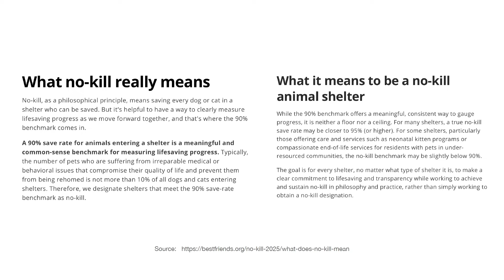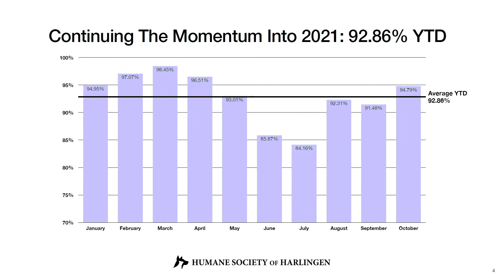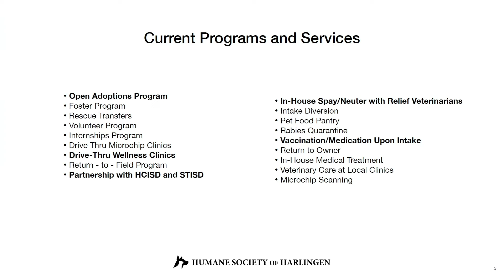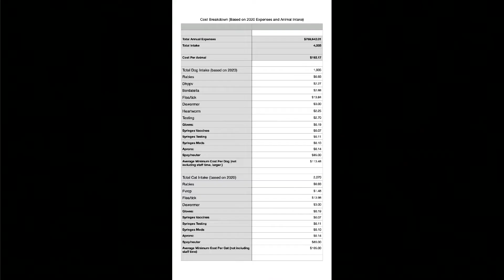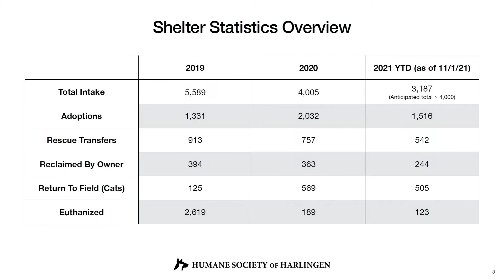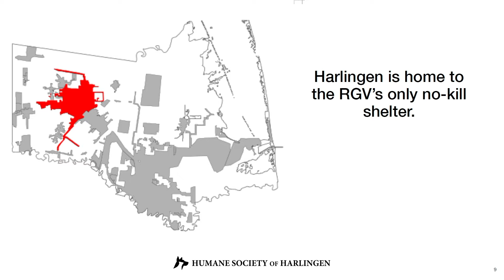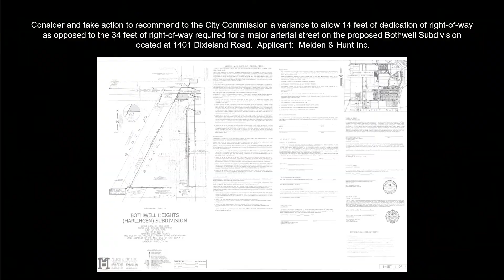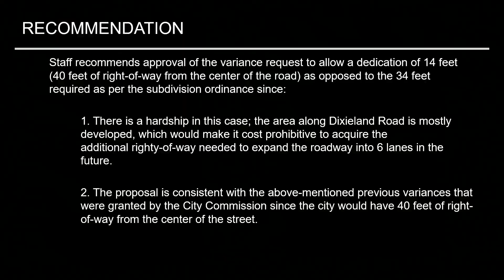Harlingen City Commission Meeting 12-1-2021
The Harlingen City Commission Meeting for December 1, 2021

Agenda
00:00:50 Citizen Communication
00:04:12 Item 1 - Recognition and Presentations
00:24:55 Item 2 - Approval of Minutes
00:25:19 Item 3 - Consent Agenda
00:25:34 Item 4 - Right-of_Way Variance
00:34:25 Item 5 - Brush Unit Purchase
00:35:18 Item 6 - Street Bump Installation
00:36:14 Item 7 - Board Appointments
00:36:23 Item 8 - Executive Closed Session
00:38:10 Item 9 - Project Cube
00:38:46 Item 10 - 8b
00:38:50 Item 11 - 8c
Adjourn